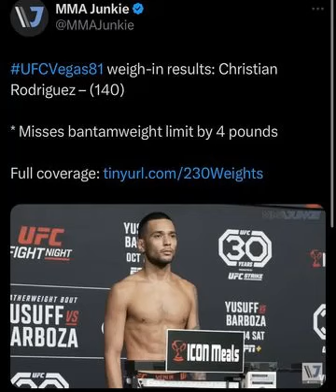Christian Rodrguez needs to move up to 145